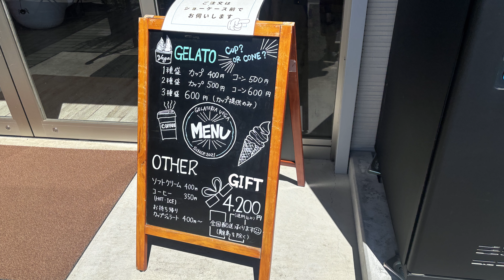ポツンとジェラート屋 ジェラテリア ベガ 神奈川県平塚市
神奈川県平塚市にあるジェラート屋「ジェラテリア ベガ」へ行ってきました。
県道を走っているとポツンと可愛い建物が。

今回はジェラートではなく、ソフトクリームを頂きました。
このソフトクリーム、濃厚でとても美味しいですよ！